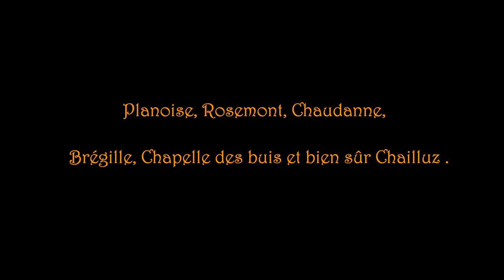VTT à Besançon par un bel après-midi d'hiver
Mise en jambes et découverte des sentiers de Chaudanne pour ensuite profiter de Segments de Rosemont